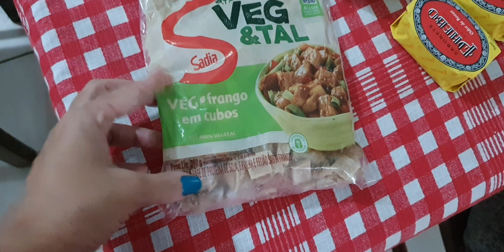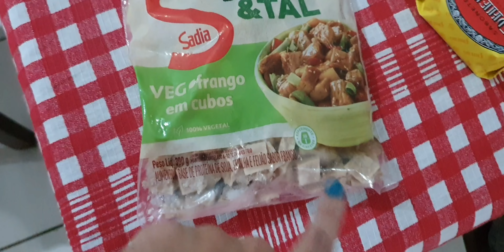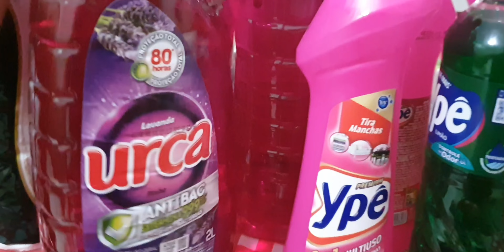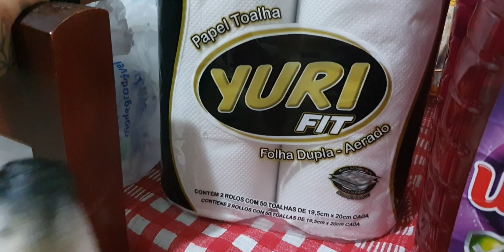VLOGMAS#3: Compras de Mercado + Sushi